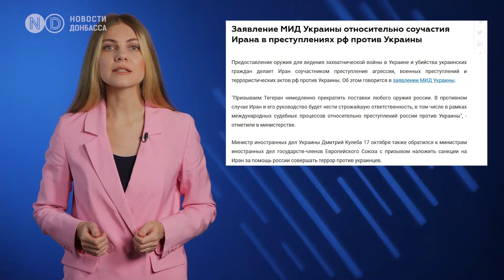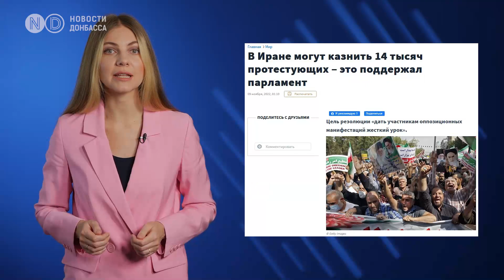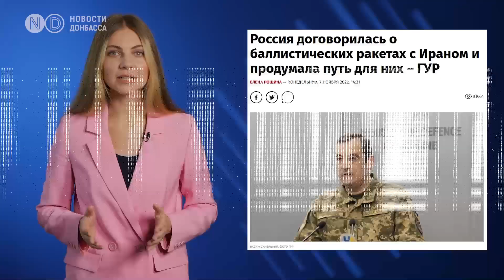Россия хочет купить иранские баллистические ракеты. Что Иран попросит взамен?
Ближайший соратник Путина Николай Патрушев ведет переговоры с новым союзником России Ираном. В Тегеране Патрушев встретится с главой высшего совета национальной безопасности страны адмиралом Али Шамхани. Аналитики американского института изучения войны считаю, что темой главной визита станет покупка иранских баллистических ракет. Что Иран попросит взамен? И почему страны углубляют отношения?

Ближайший соратник Путина Секретарь Совета Безопасности России Николай Патрушев ведет переговоры с Ираном. В Тегеране  Патрушев встретится с главой высшего совета национальной безопасности страны адмиралом Али Шамхани. Об этом накануне вечером сообщило иранское государственное информагентство Nour. А уже сегодня утром другое агентство IRNA сообщило, что он встретится не только с иранским коллегой в такой же должности, а и с другими политическими и экономическими деятелями. Правда, с кем именно - не уточняют. Якобы Патрушев обменяется мнениями о расширении двусторонних отношений между Россией и Ираном. Будут говорить и о международных событиях, представляющих взаимный интерес. И тут вопрос напрашивается сам собой - будут ли говорить об Украине и роли Ирана в российско-украинской войне? Ведь поставки иранских беспилотников, которые бомблять  жилые дома украинцев и работа иранских инстрУкторов в Крыму - это не что иное, как участие Ирана на стороне России в войне против Украины. Иран является соучастником российских преступлений, заявило министерство иностранных дел Украины.